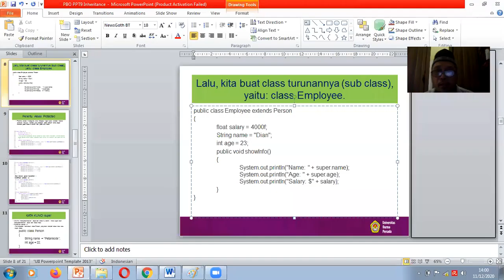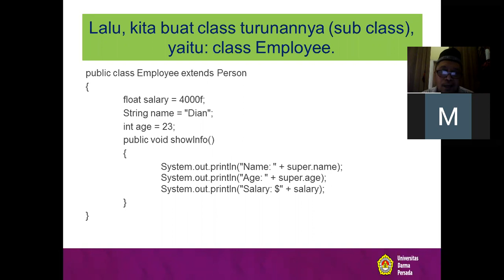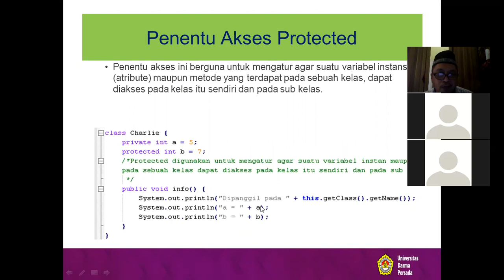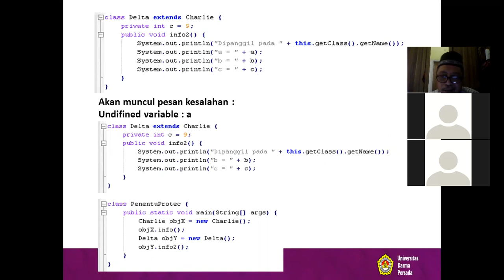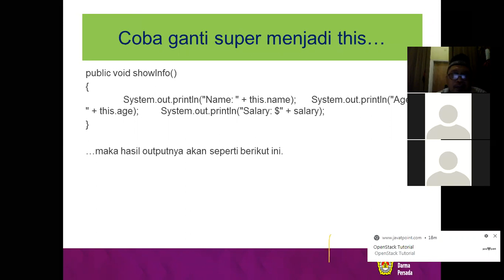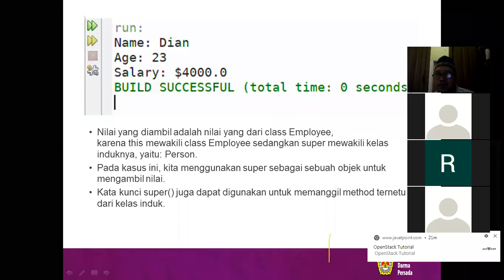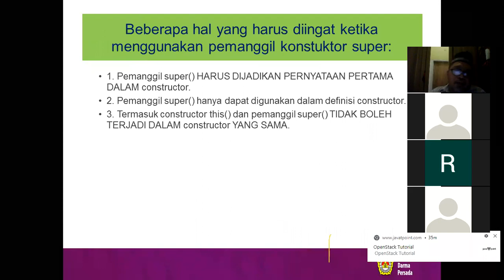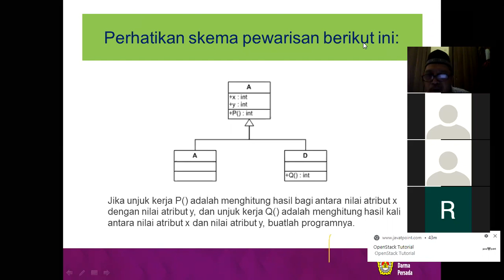PBO Video Pemaparan Materi P#9 Inheritance Part#2